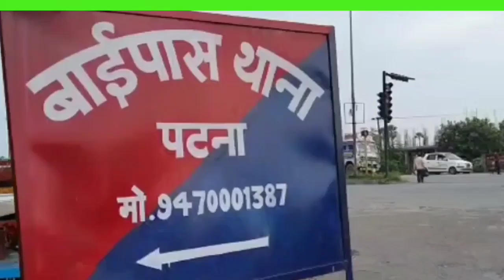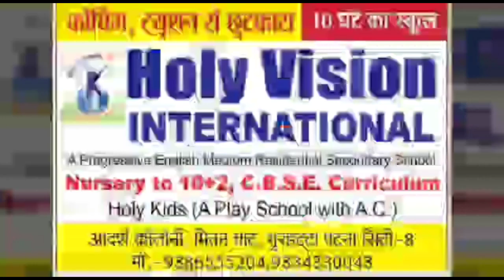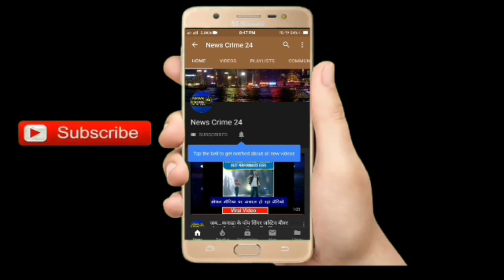पापड़ कारोबारी से दिनदहाड़े लाखों की लूट!